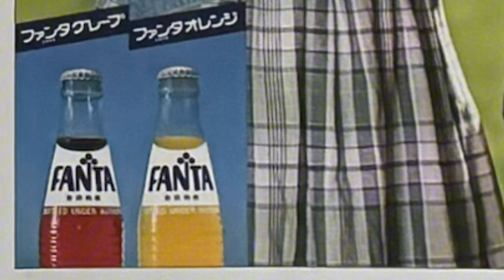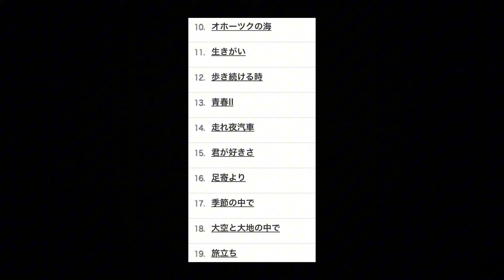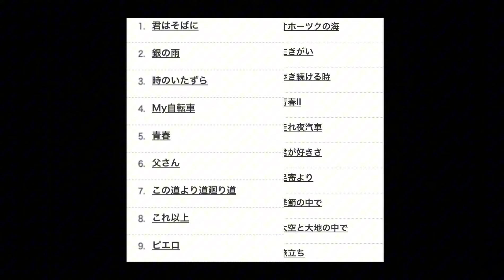千春in足寄の写真などを見ながら思い出話 マリ男放送局 第２回 第1回〜第４回まで機器によってはスピーカーかイヤホン推奨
第２回、千春in足寄の写真などを見たり、高石ともやさんの思い出など。
やっつけ感満載の動画で、音量調整などまだまだ様子みな部分もありますが、
少しずつ勉強、改善もしていくつもりです。

第1回〜第４回まで機器によってはスピーカーかイヤホン推奨。

お暇がありましたらどうぞお聞きください。